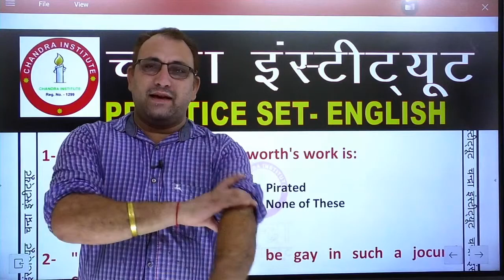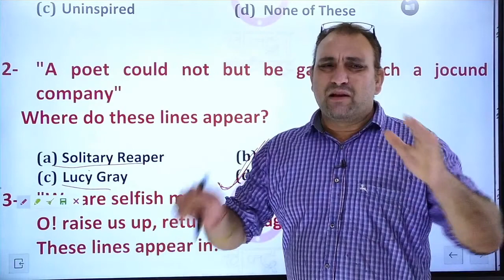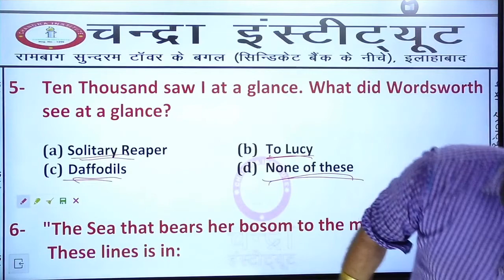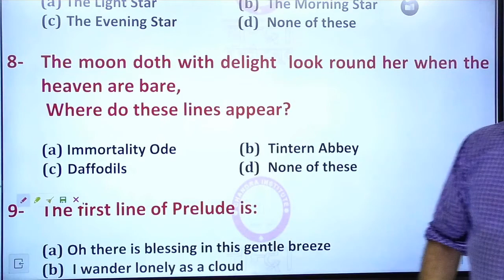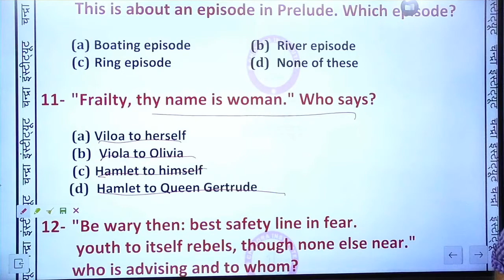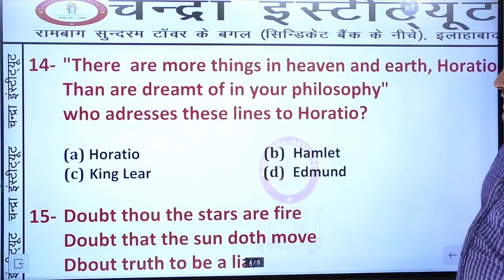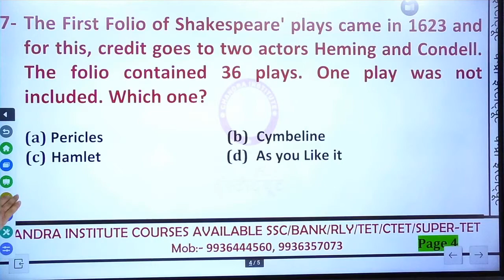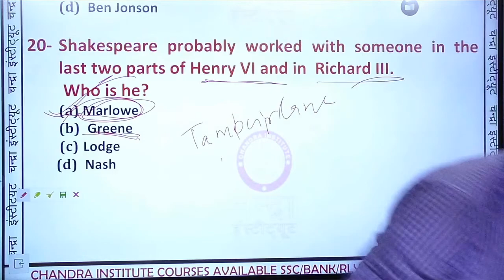TGT ENGLISH – कैसे करें तैयारी?TOP -100 प्रश्न Part-2 करके दिखाओ SYLLABUSव संभावित प्रश्न भर्ती कब?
uptgt english class/uptgt english BEST coaching/uptgt best faculty/uptgt english grammar, tgt english prepration, tgt english best video lecture, tgt english prepration TGT English Syllabus TGT Video UPT TGT Online Class, UP TGT best class in UP TGT mock test. tgt model paper and study material